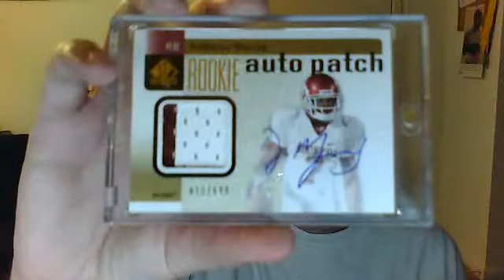Awesome mailday from Ebay trade! 2 color Murray SPA auto!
this card isn't for trade or sell.